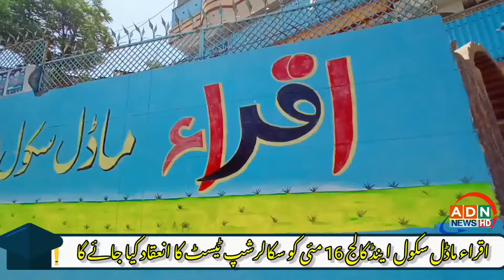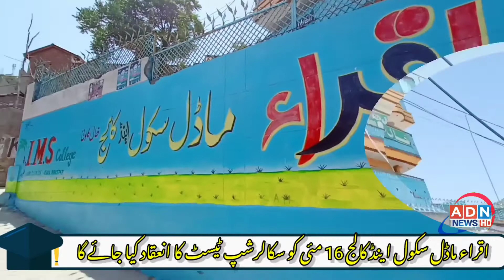iqra model school and college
iqra model school and college khall dir lower